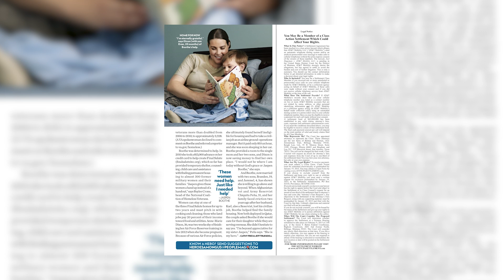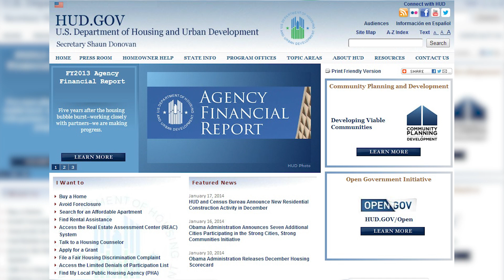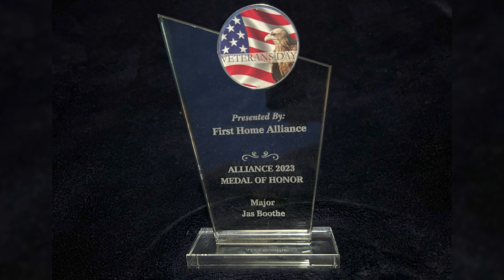Larry Laws Interviews Major Jas Booth, A National Army Guard Veteran and Small Business Woman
Host Larry Laws, Sr., interviews Major Jas Booth, a National Army Guard veteran. She is the Founder and President of Final Salute Inc., assisting over 8,000 women Veterans and children in 30+ states and territories, including over 18,000 Transitional Housing Days. We are honored to highlight this incredible native of Chicago. You are watching Rock Your Block and today's First Home Alliance, Inc. segment with host Larry Laws, Sr. You may contact Larry at . You may contact Major Jas Booth at @Finalsaluteinc on Facebook (RYB Episode #215)